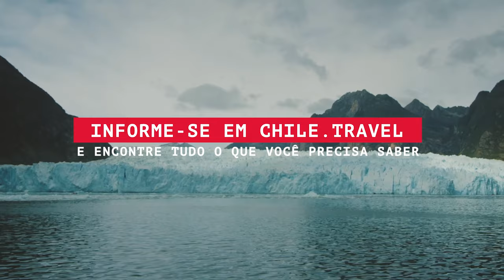Plano de viagem para o Chile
As fronteiras aéreas foram abertas e temos todos os protocolos sanitários para tornar possível o treino no ginásio natural do mundo 🏂🍃
Vá a e descubra os requisitos para entrar no país através do Aeroporto Arturo Merino Benitez ✈

Saber mais